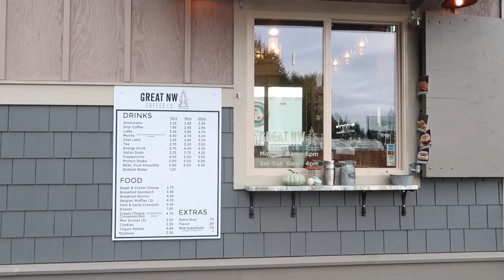WORK WITH ME VLOG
Just wanted to give you a little update and to show you around my new job! So happy to be making coffee again!

Taylor Christianson
USA

Love and appreciate you guys!
Garrett + Tay